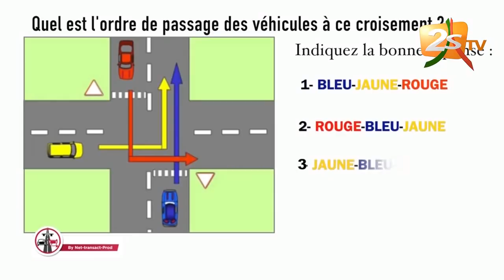LE MEILLEUR ET LE PIRE N°3 DU 27 JUILLET 2018